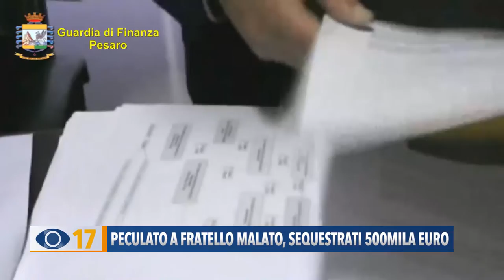Peculato a fratello malato, sequestrati 500mila euro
La Guardia di Finanza ha sequestrato 500mila euro a un uomo accusato di essersi appropriato del denaro del fratello malato.